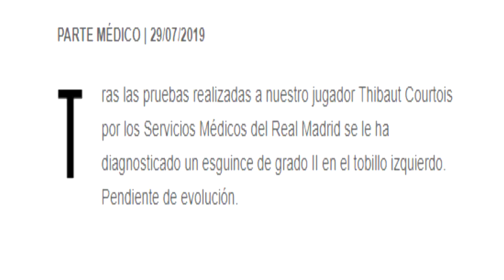¡COURTOIS LESIONADO! ES EL MOMENTO DE KEYLOR NAVAS ¿LE GANARÁ EL PUESTO?